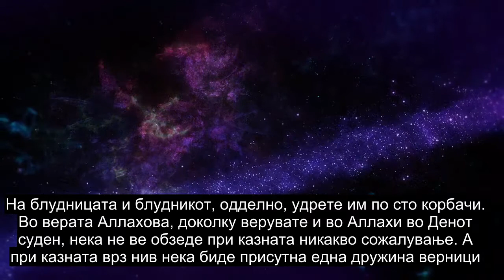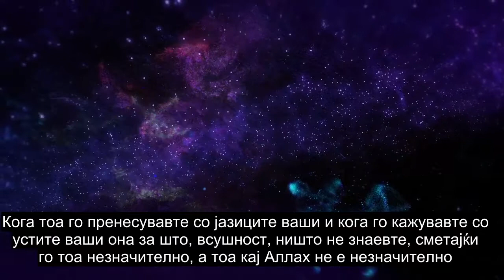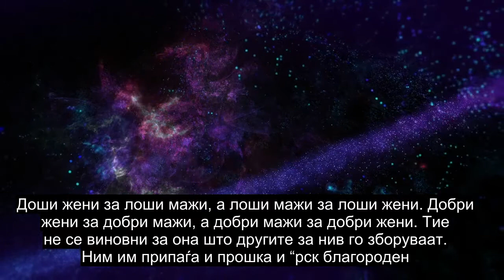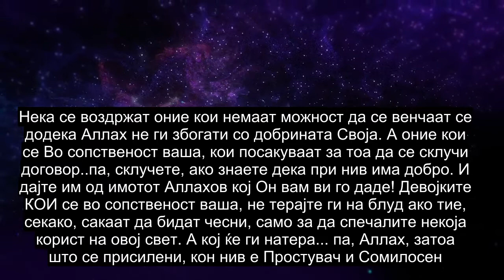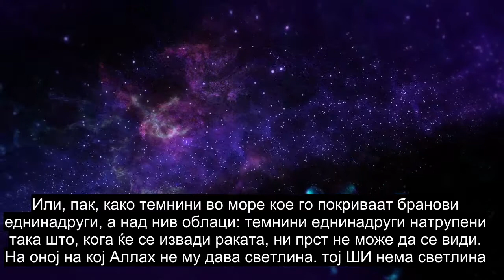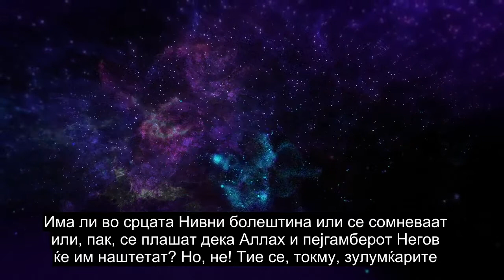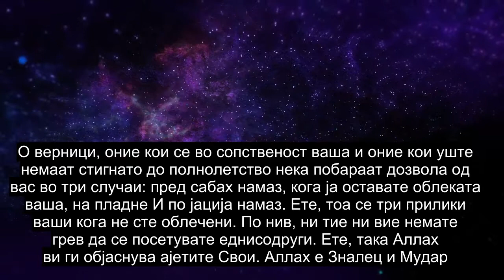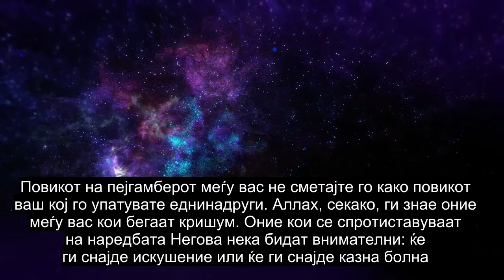Поглавје 24 Светлината, Исклучително Моќна Рецитација На Куран, Преводи На Повеќе Од 90 Јазици